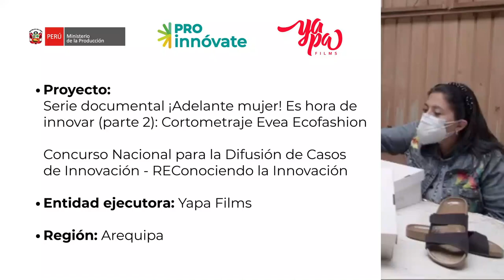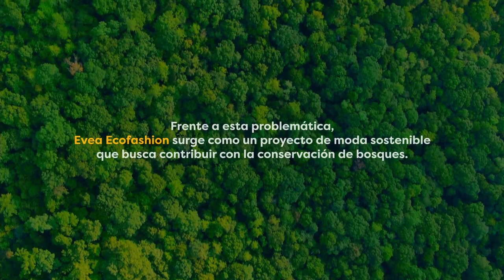Cortometraje Evea Ecofashion cofinanciado por ProInnóvate, concurso REC y realizado por Yapa Films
Evea Ecofashion es el nombre del segundo cortometraje de la serie documental ¡Adelante mujer! Es hora de innovar.
Este documental narra cómo fue el inicio y desarrollo de la línea de calzado y accesorios ecoamigables Evea Ecofashion, elaborados a base de caucho natural y, que  en su producción, cuenta con la participación de las comunidades indígenas del oriente peruano a fin de que se extraiga el recurso silvestre de manera ancestral y sostenible.
El cortometraje se centra en la participación de Celeste Moreno, cofundadora del proyecto, especialista en moda y diseño y el aporte que ella tuvo en la creación y despegue comercial de la marca.
Destacar que Evea Ecofashion es un proyecto que recibió el cofinanciamiento de ProInnóvate mediante tres fondos en los años 2015, 2017 y 2019.
La realización de este cortometraje estuvo a cargo de Yapa Films, productora audiovisual de la región Arequipa.